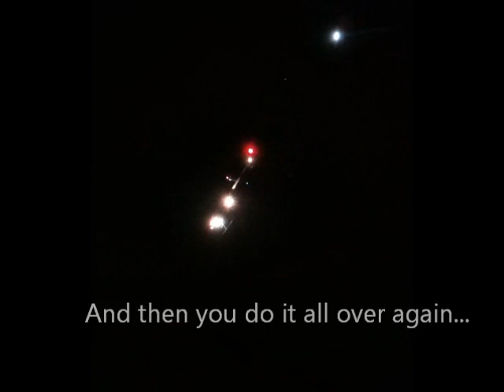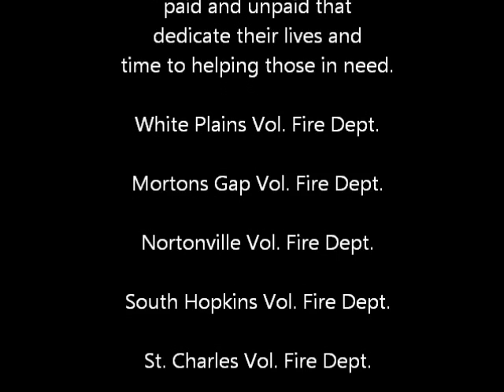WPVFD Some of what we do....